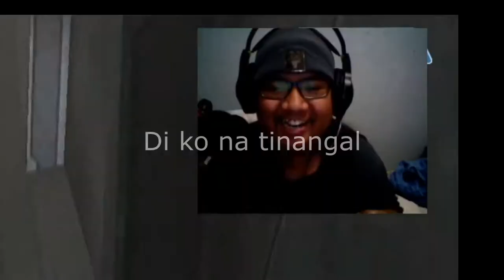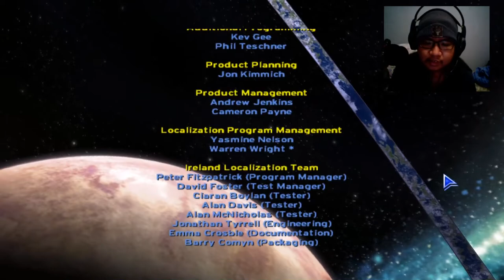Halo CE Ep 10 THE MAW (SERIES FINALE)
Laptop Specs:
GPU - GTX 765m 2gb
RAM - 12gb

Valve FPS Fails Tagalog Filipino Pinoy Gaming Gamers Gameplay
Comedy Fun Times Philippines Google Discord Skype
Chat l4d3 Half-Life sony vegas pro workshop gamemaps mods
custom maps campaign Funtage PUBG Fortnite CSGO
INSURGENCY GTA San Andreas TARBS Destiny2 KF2
Peenoise Tarbs MC Hero James Robin Kristian PH KoyaBottons
Family Friendly Not Just Kidding LightningBlueDragon Granny
JZ Grit Tara Mods Custom Maps Campaigns
Pewdiepie Cow Chop Horror Show this to all my subscribers please